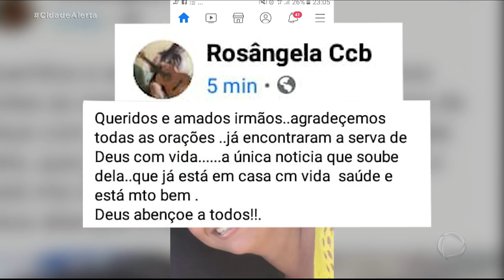Caso Renata: carro de empresária é flagrado por radar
Renata Santos Araújo, de 35 anos, está desaparecida desde o último dia 6 de março, em Sumaré, no interior paulista. A principal suspeita da família é sequestro. Há diversos registros do carro da empresária pela Grande São Paulo, em locais onde Renata normalmente não estaria.